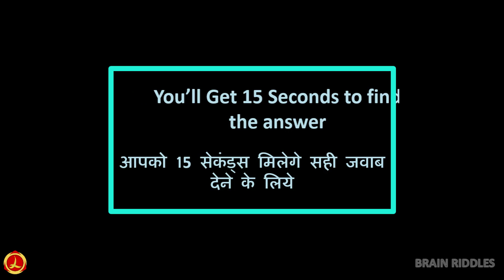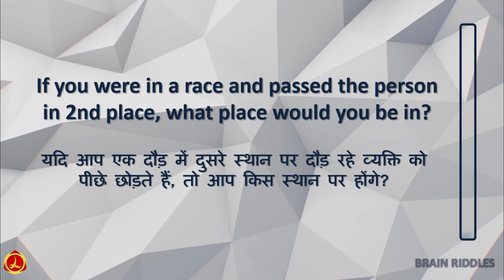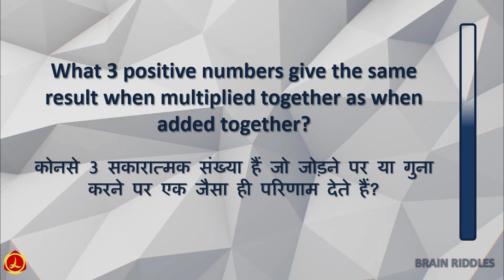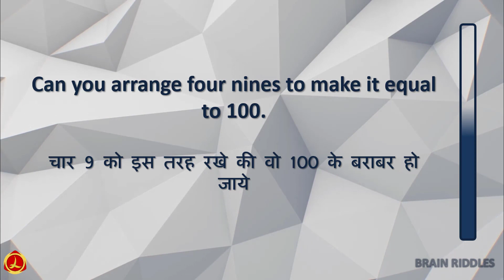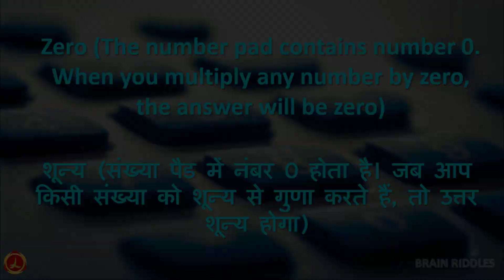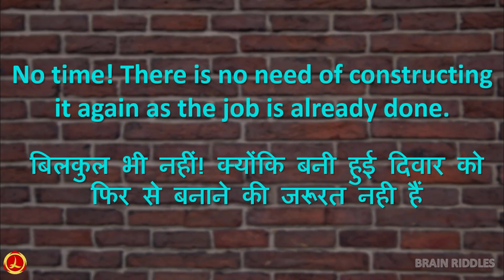10 Most Popular Math Riddles I Bet You Can't Solve